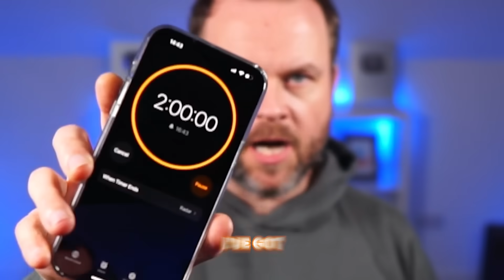I Beat Fortnite Only Using Pistols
I've got 2 hours to get a battle royale victory, but I can only use pistols. Can I do it?

My other channels:
Chuffsters:  @Chuffsters